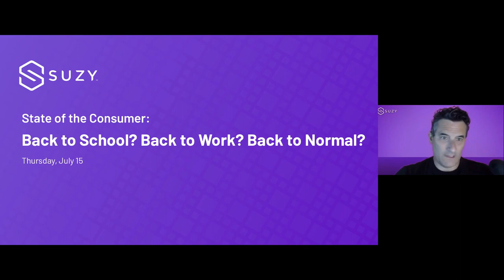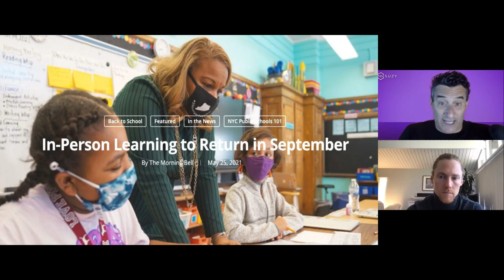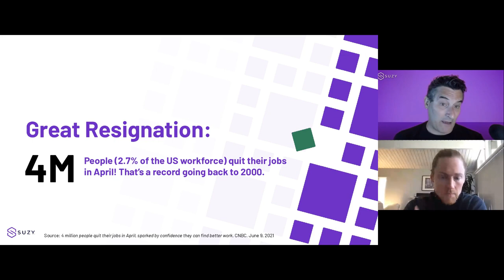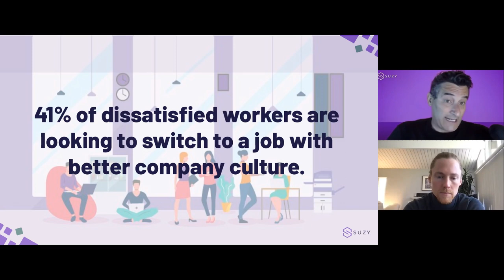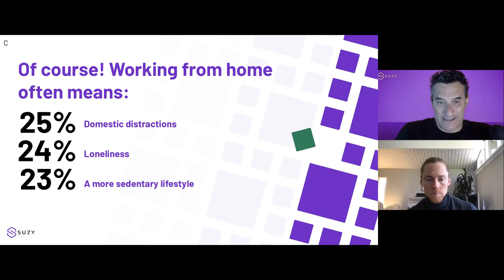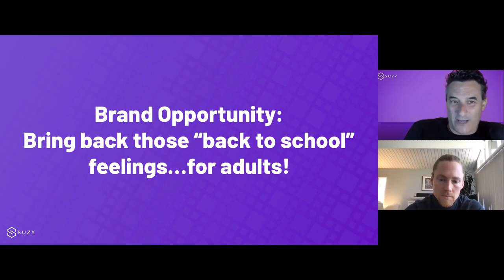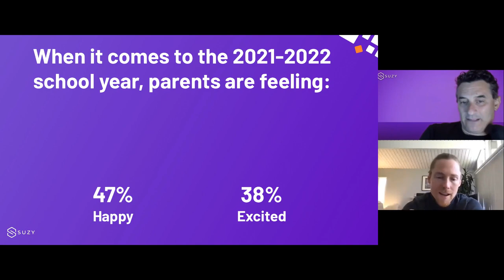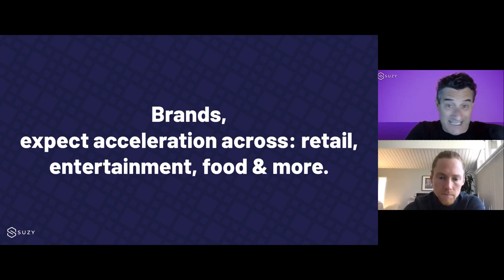State of the Consumer: Back to School? Back to Work? Back to Normal?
Will a return to in-person learning for kids coincide with their parents returning to the office? Join Matt Britton, CEO of Suzy, and Cullen McAlpine, Head of Growth at Codi, for a webinar “State of the Consumer: Back to School? Back to Work? Back to Normal?” as they explore what the future of work and education means for brands.

It’s no secret that the pandemic caused companies to reimagine their remote working policies. Even in a post-pandemic landscape, many companies are adopting flexible in-office vs. remote policies. Whether hybrid or full-time in-office or remote, brands need to work harder than ever to reach the office crowd, as well as those with children returning to school.

In this webinar, we’ll unpack consumer sentiments and habits as they return to traditional workspaces and schools, the work from anywhere lifestyle, and how brands can appeal to this new generation of workers.